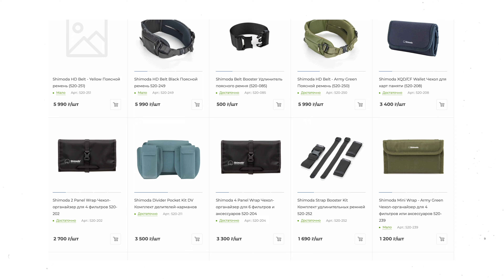Рюкзак для оператора | какой объем взять 50 или 70 литров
Мне давно был необходим рюкзак большего размера и объема, потому что для съемки путешествий нужно брать собой не только огромное количество оборудования, но и личные вещи. Иногда даже на всю группу. Shimoda позаботилась что бы нам всем было удобно и изготовила разного размера рюкзаки, это самый большой из них - Shimoda x 70